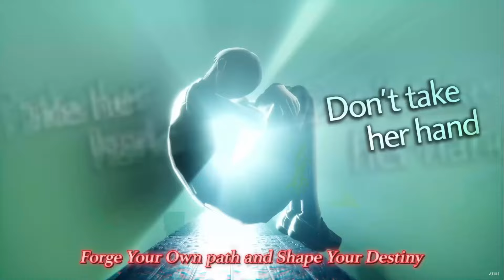5 Tips to Help You Start Shin Megami Tensei 5 Vengeance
Here are 5 simple and straight forward tips to help you through your journey of Shin Megami Tensei V Vengeance.